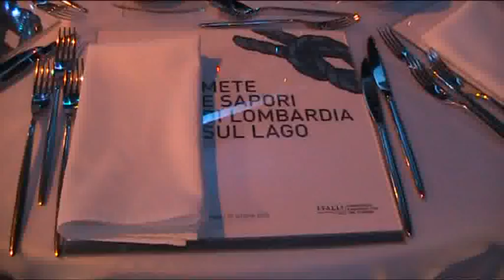Conferenza nazionale turismo Lecco - Cena di Gala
Servizio di Davide Casati